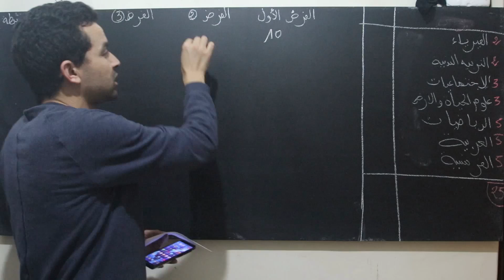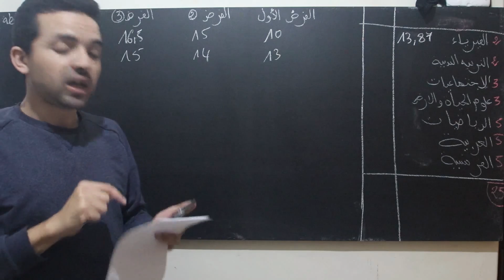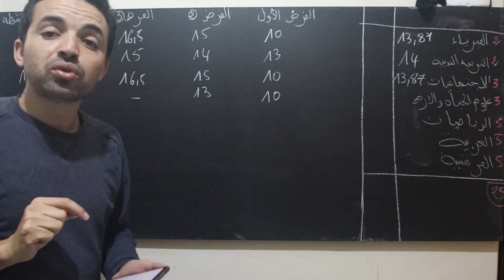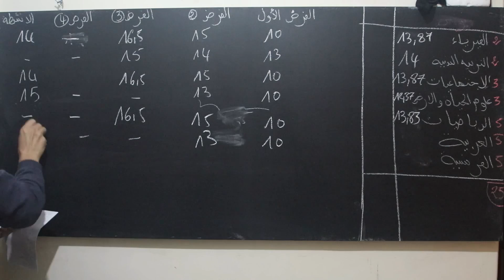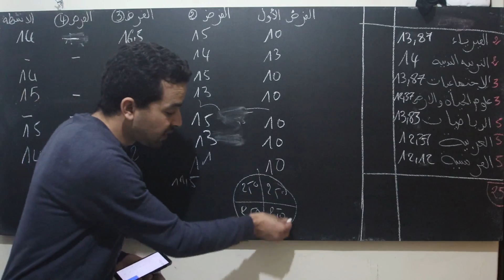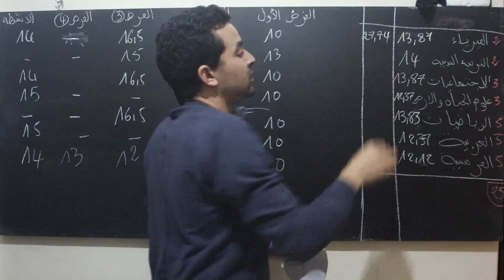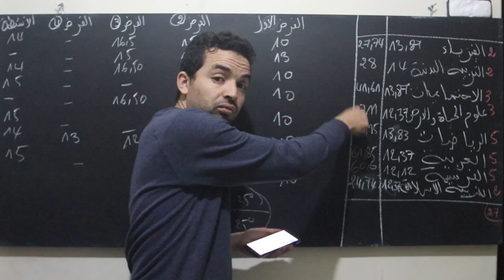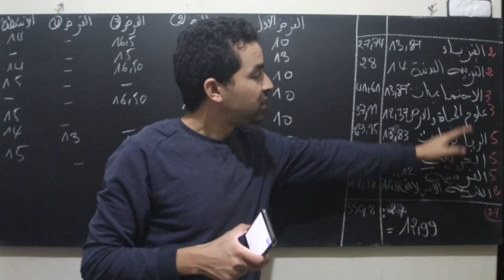اجي تفهم كيفية حساب معدل الدورة : السنة الاولى اعدادي والثانية اعدادي 1ere et 2eme annee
جميع دروس وملخصات وتمارين الثانية باك علوم فيزيائية وعلوم الحياة والارض والثانية باك اداب وعلوم انسانية وعلوم شرعية والاعدادي ستجدونها على قناتنا